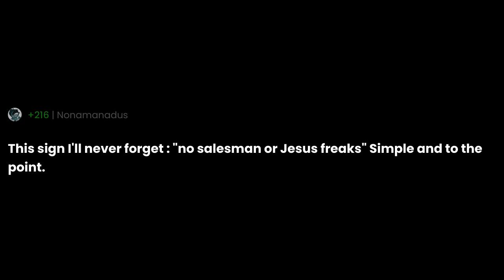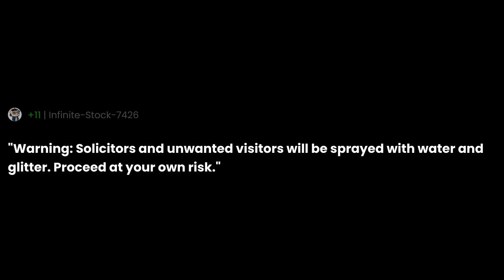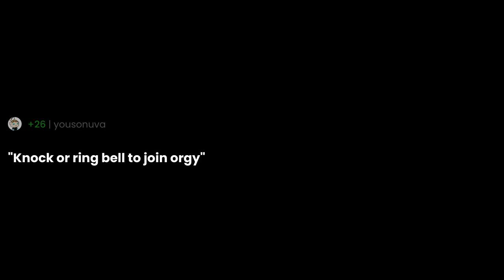If you could put anything in front of your home to deter salesmen, religious groups, or annoying...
"If you could put anything in front of your home to deter salesmen, religious groups, or annoying children, what would you put out so that they get the message before they knock?" the question you all have been asking for.